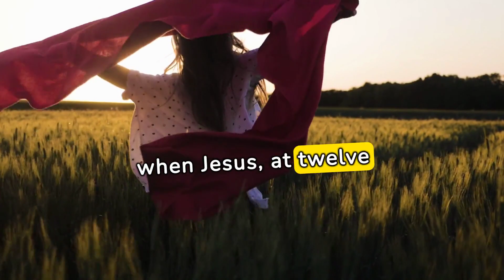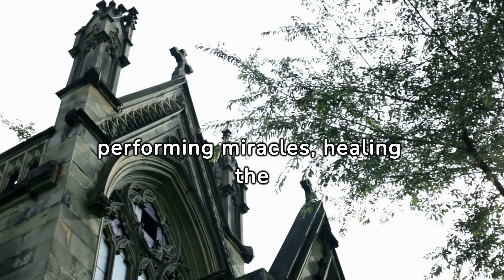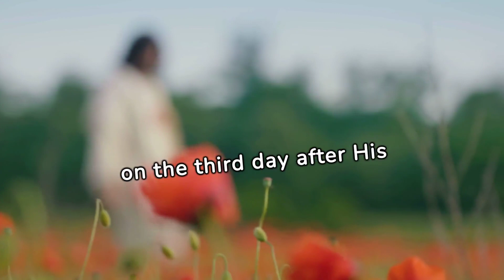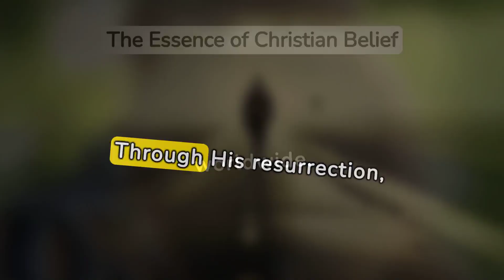Jesus epic life story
In this video, we'll explore the question, "Who is Jesus?" and delve into the significance of his life and teachings. Join us on this spiritual journey.